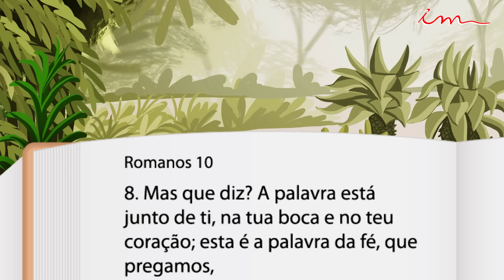Quando ouvi Jesus me chamar - LOUVOR - Crianças, Intermediários e Adolescentes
Vamos louvar juntos ao nome do nosso Criador?

Letra:

Quando ouvi Jesus me chamar
Pensei que era irreal,
Sua voz doce e meiga a dizer:
“Vinde pequeninos do Pai”.

Então pude crer que Jesus
Quer usar-me também.
Ainda pequenino sou,
Mas posso levar,
De Deus, a mensagem de amor.

Coro (bis no final)
Quem quer subir para o céu
Pequeno se faça também,
Entrega tua vida a Jesus,
O Pai Celeste
Que deseja a ti todo bem.

Se queres ter de Cristo o perdão
Abre hoje o teu coração.
Deixe Cristo entrar e reinar
E a paz em tua vida nunca irá faltar.